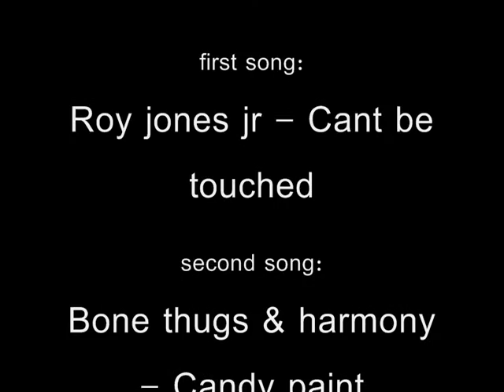Pk-Range2006 PeeKay Vid 1 ( 99 mage/75 cb)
zezima boobs kids range mage str pking melons runescape ownage hahaha burton0777 is a noob rofl lmao hahaha

IGNORE THIS

zezima elvemage maikel pro kids ranqe runescape rs bounty hunter godsword armadyl bandos
runescape bs bh pking bounty hunter pking bountyhunter bs bh rs runescape jagex ltd upload videos p hat purple hat clan purple hats bh clans runescape di rs elvemage kids ranqe lord makup lord makeup lord make up lord mak up
rs elvewatford
rs elvewatford
1 Pure Devil, Evilsexc, Dizzy Mauler, I Shonomercy, E4t F0od Nub, Im Easy Xp, Iminsan3, Pure insan3, and Xoxofuryxoxo.
6th outlaw i meleed i ultimate strength hybrid barrage blitz burst 99 range mage krazyfaken finnald party hat phat set rich staker best runescaper runescape 100m 100B 1b 99 magic party best drop party 99 range 99 str 99 def 99 atack TANKER pk vid purple p-hat yellow p-hat green blue p-hat white p-hat banned runescape acount permantly banned back last chans appeal declined 99 summoning steel titan obsidian golem